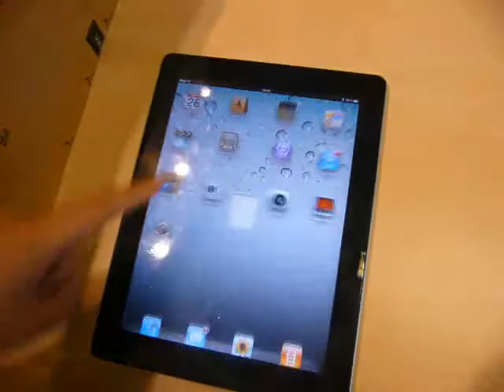Finding inventory tiring?You can use your barcode scanner with iPad!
Best choice for goods tracking, inventory and warehousing! Need NO barcode Apps!Totally Plug and Play! Management become so EASY!

SUMLUNG SL-BA10 version released! It can support scan barcode to iPad, iPhone, iTouch, Windows Mobile, PC.

No need to install any driver, the barcode data will be output in active input window.

You can track shipping details online(manage ) using you iPad, iTouch or iPhone, isn't it great?